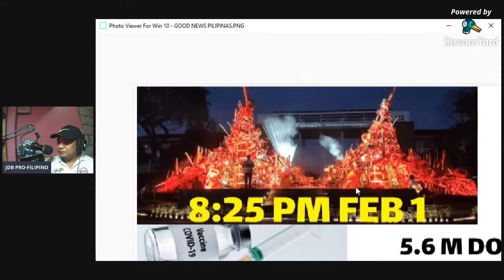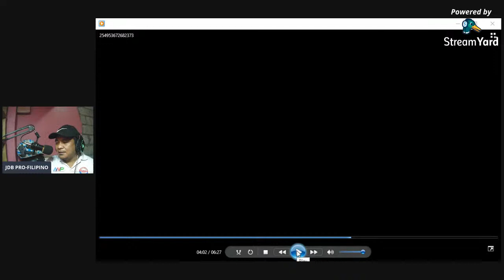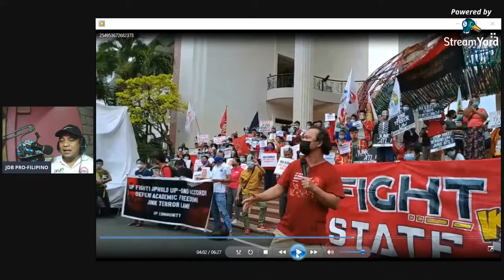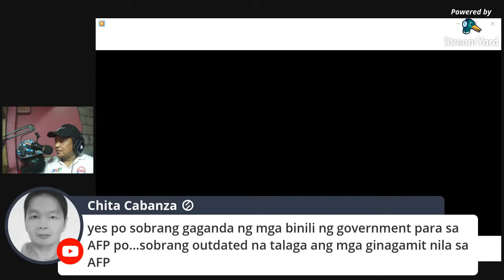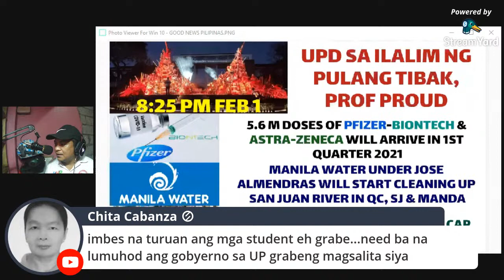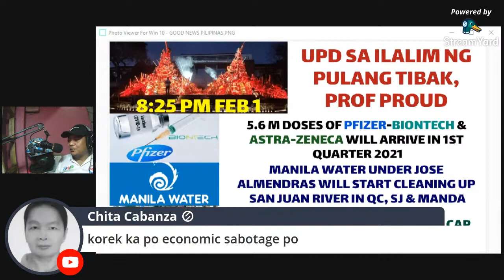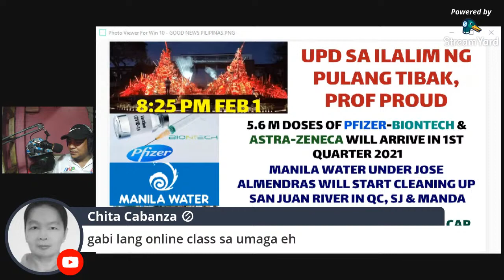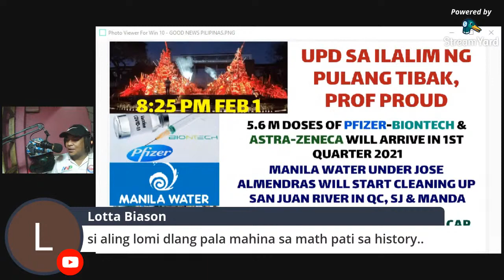LIVE 🔴 KAILANGAN REPASUHIN, MISMONG SI PROF LANUZA UMAMING UNIBERSIDAD ITO NG MGA REBELDE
LIVE 🔴 NAGHAHAMON ANG ISANG PROPESOR AT PASINUNGALING NA IPINAGMALAKI NA SUMUSUKO ANG GOBYERNO SA UP KAYA NAKUKUHA NG CPP ANG GUSTO NILA.  MULA AUTONOMY HANGGANG SA BAN NG STATE FORCES.  KAILANGAN REPASUHIN, MISMONG SI PROF LANUZA UMAMING UNIBERSIDAD ITO NG MGA REBELDE 🇵🇭👊  AND OTHER GOOD NEWS

Watch prof UPD Prof GERRY LANUZA who admitted publicly that UP became haven of protesters and anti government.  Boasted that the state knelt before them!

PAGYAYABANG NI UPD PROF LANUZA
Si Enrile tumiklop kay Sonia Soto ng LFS
Si Ramos dayalog kay ABueva 1989
1992 DILG Alunan agreed the ban of PNP in all UP

Calls for 2nd Commune of UP Diliman (magsusunog, magsisira ng mga gamit, barikada) = Academic Freedom

MANILA WATER
Manila Water President and CEO Jose Rene Almendras said that as part of the total effort, the company will activate a flow improvement project at Ermitanyo Creek to ensure that water will flow all year round during the dry season. The Ermitanyo is one of four creeks draining into the San Juan River, the others being Maytunas, Buhangin, and Buayang Bato.
 San Juan, Mandaluyong, and Quezon City.

Almendras, prior to joining the government in June 2010, also served Manila Water as its president and COO, until March 30, 2009.

“It was during his time when the company achieved 100 percent customer satisfaction rating. He was instrumental for the expansion and growth of the company beyond the East Zone,” the company said in its disclosure to the Philippine Stock Exchange.

During his term, the company was awarded as one of the Best Managed Companies in Asia, the Best in Corporate Governance, one of the Greenest Companies in the Philippines and hailed as the world’s Most Efficient Water Company.

In 2011, he was recognized by the World Economic Forum as the new Sustainability Champion for his efforts as president of the company.

PRICE HIKE
Duterte imposes 60-day price cap on pork, poultry products in NCR
Under the two-page issuance, the following pork products will have their prices capped at the following rates: kasim/pigue, P270 per kilo; and liempo, P300 per kilo.

It also imposed a price ceiling for dressed chicken, at P160 per kilo.

EO 124 will remain valid for 60 days upon its effectivity after its publication.